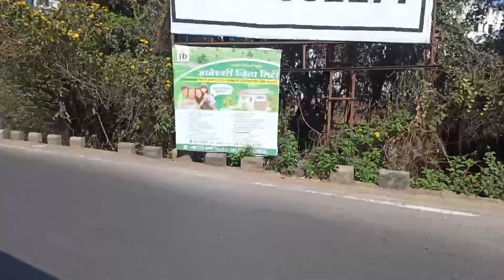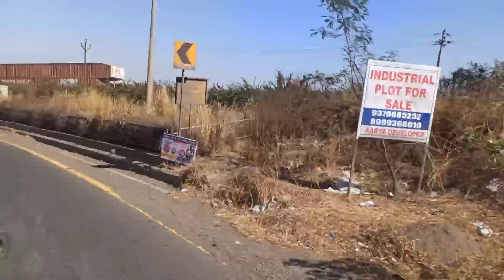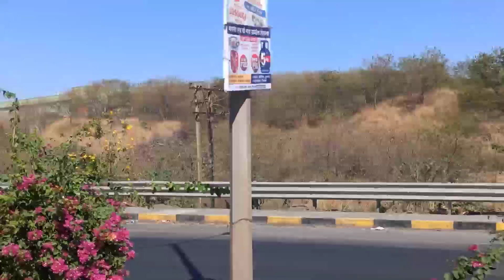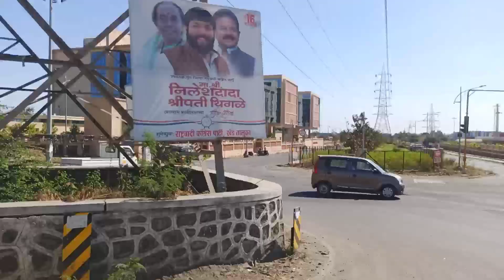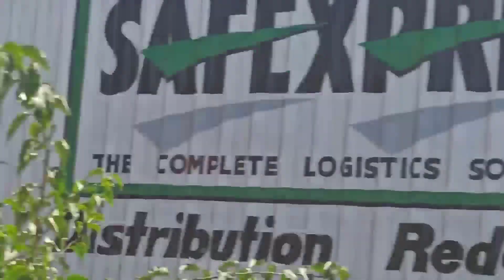CHAKAN MIDC ROAD CAMERA RECORDING